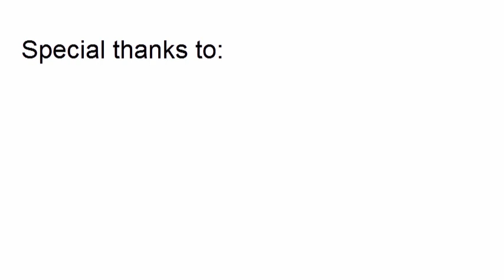How to Seal an Old Well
The Private Well Class, in collaboration with many local partners, has released a new video that explains the process of properly sealing an old abandoned well, which that took place during a public demonstration event on August 9, 2016 in Macomb, IL.

Special thanks to our partners and collaborators:
McDonough County Health Department;
Western Illinois University, Department of Geology;
McDonough County Groundwater Protection Education Committee;
Gingerich Well & Pump Service, LLC;
Private Well Class;
Rural Community Assistance Partnership;
University of Illinois at Urbana Champaign;
United States Environmental Protection Agency;